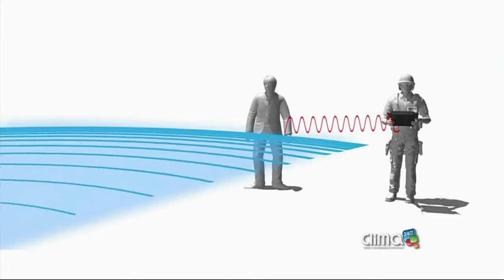Mayo 14: pronóstico para el día en el Valle del Aburrá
¿La lluvia afecta señales de wifi o televisión satelital? Junto a un experto conoceremos si es mito a realidad este fenómeno.